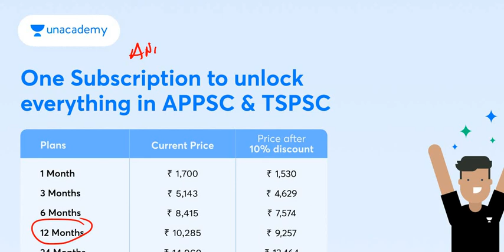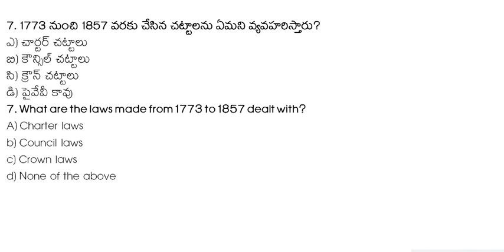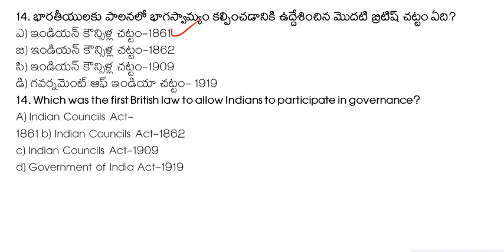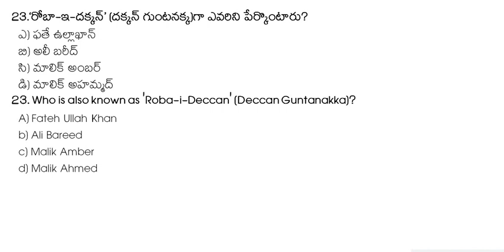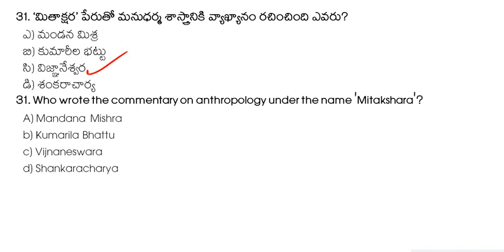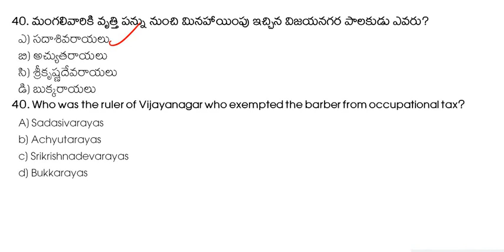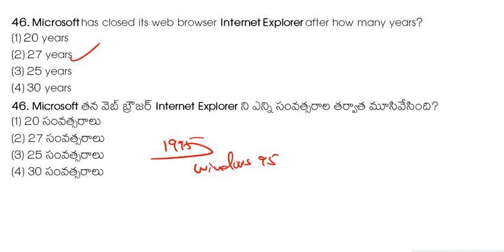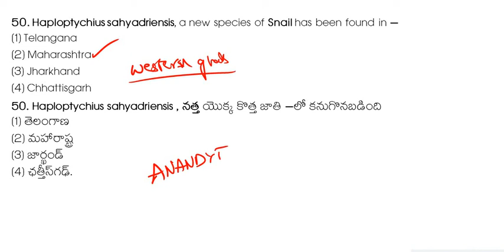TS SI/CONSTABLE IMPORTANT QUESTIONS IN TELUGU || POLITY, HISTORY, CURRENT AFFAIRS 2022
Daily Free Live Special Class in June Month:
Most Important Questions for PSI/PC Exam-X  On June 21st, 3:00 PM

PSI PC  Full Length  Mock Test on April 23